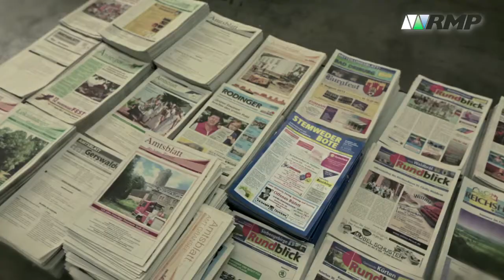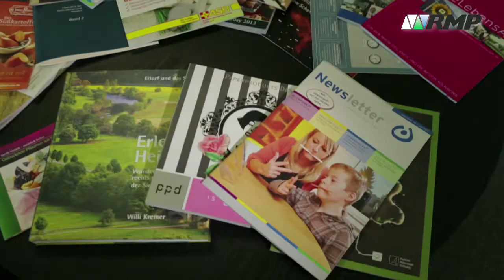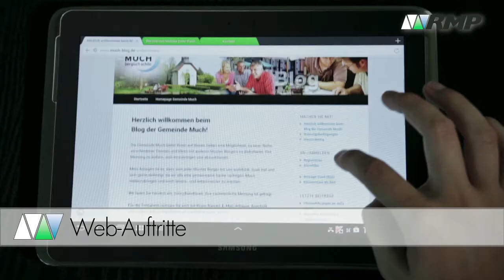Imagefilm Rautenberg Media & Print Verlag KG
Ein Promotionfilm, der alle Bereiche des Unternehmens erläutert und dem Kunden die verschiedenen Produkte vorstellt.
Außerdem bekommt der Kunde einen Einblick über die Entstehung seines Produktes.